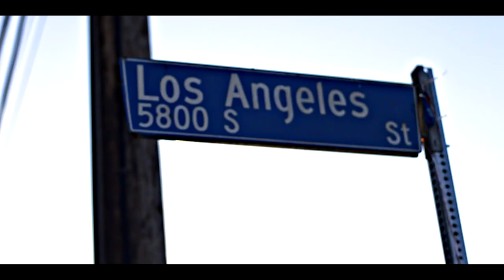Keith Legacy - Knowledge Freestyle "OFFICIAL VIDEO"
Keith Legacy Knowledge Freestyle Killing the Game. Enjoy!!!

Directed by: Jay Morelo